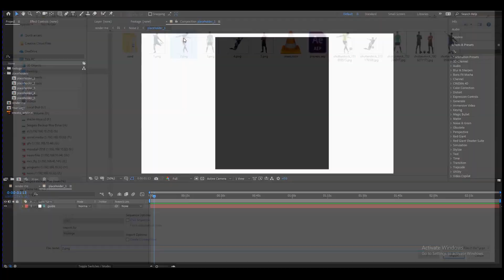Sports Soccer (After Effects template)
Project Features: Full HD 1920×1080, No plug-in required, Easy customize, Very fast, Cc 14 and above, video tutorial included, All players can be replaced with ease.